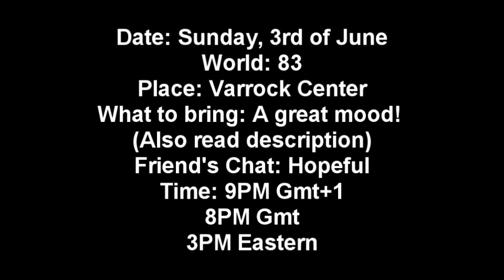Scott's 99 Slayer Party Invite!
Have waited so long for this, I'm so excited for it!

Date: Sunday, 3rd of June
World: 83
Place: Varrock Center
What to bring: A great mood! (Also see "Additional Information")
Friend's Chat: Hopeful
Time: 9PM Gmt+1
8PM Gmt
3PM Eastern
If your timezone is not listed here, check the timezone-converter to find out when to meet up!
If you don't trust the link, just type it in Google, and navigate to it yourself.

Additional Information: Would be helpful if you brought items to tank the dragons in the slayer cave I need to run through to get to the slayer master. A decent high combat level is recommended to take up this task.